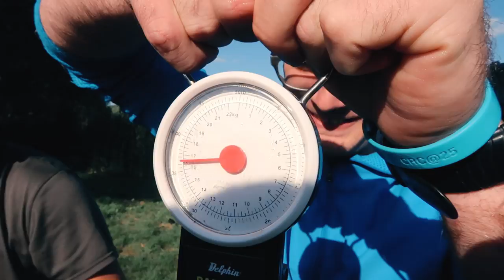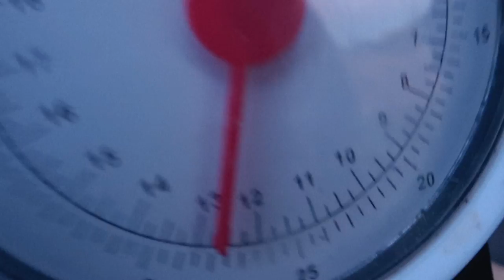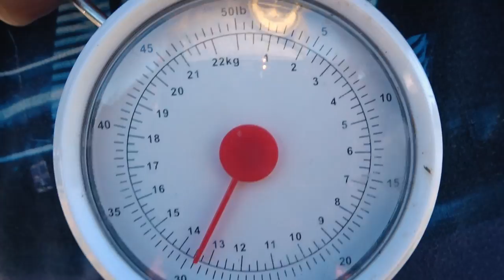24H RIBOLOV NA GRABOVU - IDEMO NA PECANJE EP4